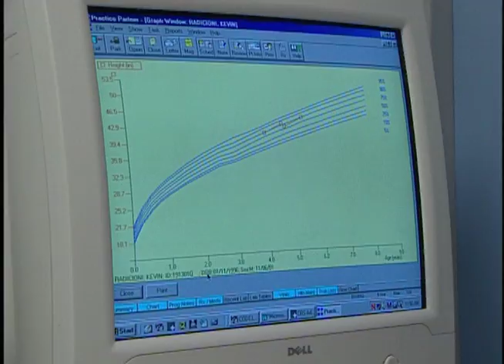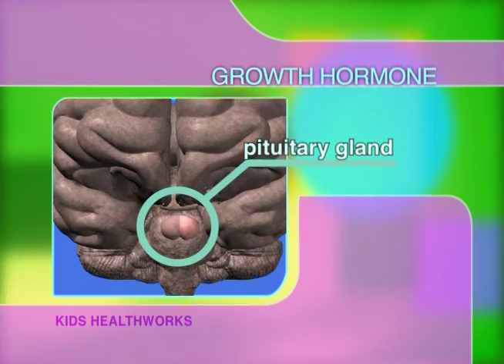Kids Growth Hormones and Heredity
Perhaps more than any other factor, your youngster's pattern of growth and ultimate height will be influenced by heredity.